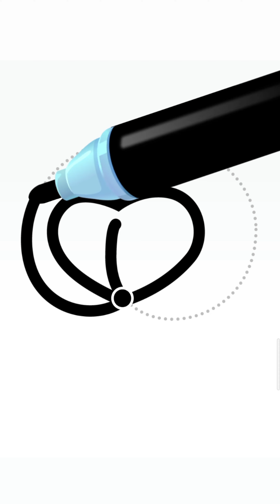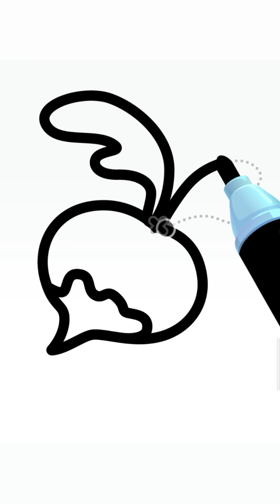compilation of cute satisfying drawing #15 ❤️